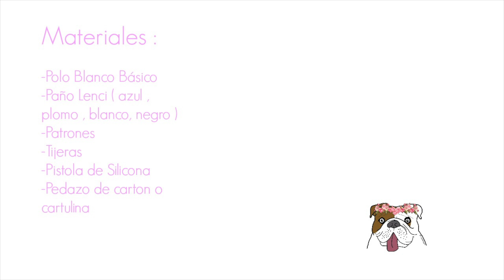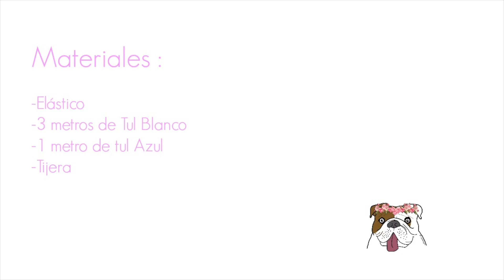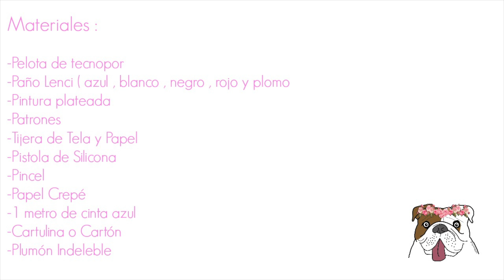DIY: Disfraz de R2D2 | R2D2 Costume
Hola!! como estan? ya es la segunda semana de Octubre y por esta época todo el mundo está loco buscando su Disfraz de Halloween y el día de hoy recreé al famoso personaje de Star Wars , R2D2 !! me encantó la idea y hacer este disfraz es super sencillo y sobre todo barato!!.